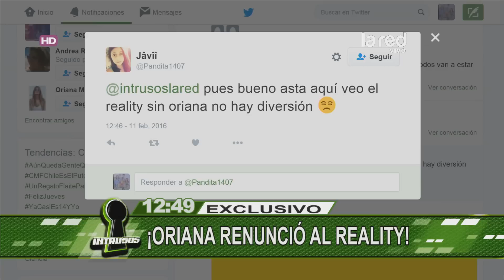¡Exclusivo! Oriana renunció al reality